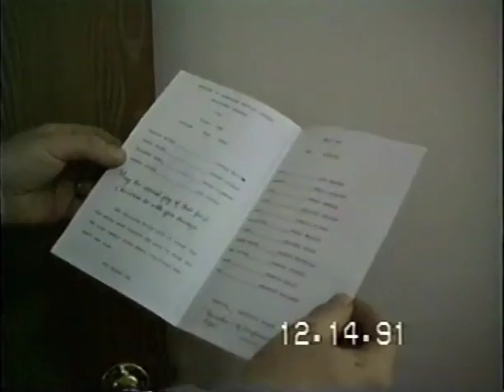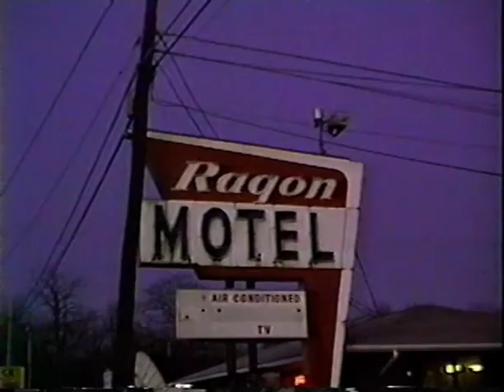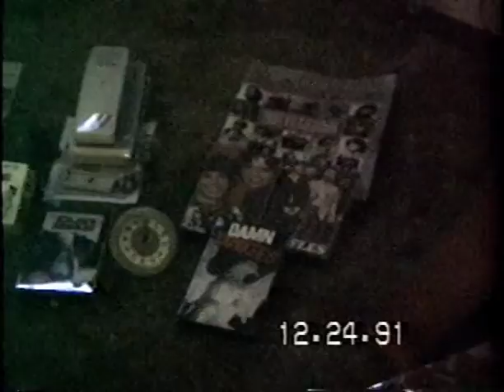Simmons VHS 18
December 1991 - Christmas Decorating, Tracy's Program, Church Practice, Church Program, Rusty's Program, Christmas Eve at Louise's, Christmas Morning, at the King's, Pat Takes Presents to Manchester, Sled Riding